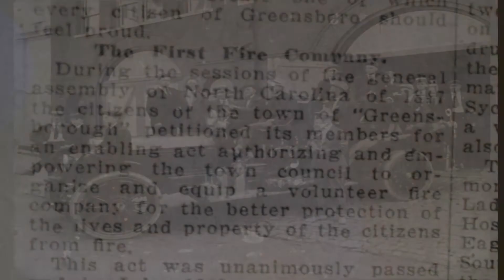GFD Retiree - Harold Robbins